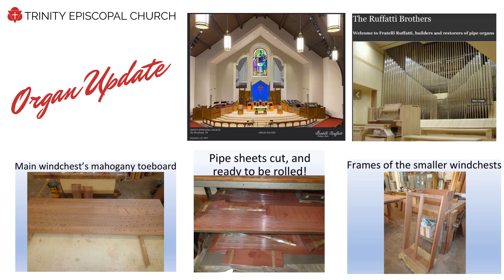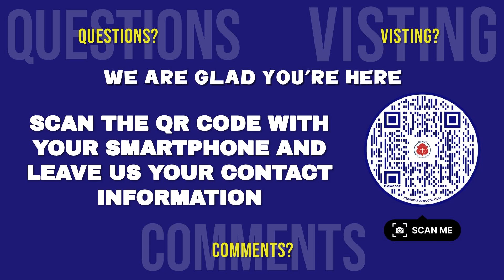Trinity TV for February 5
Welcome all! Glad you are here!